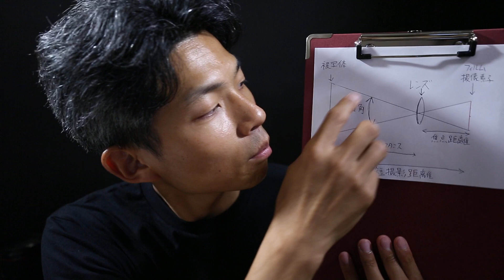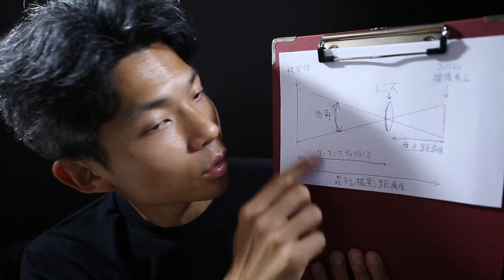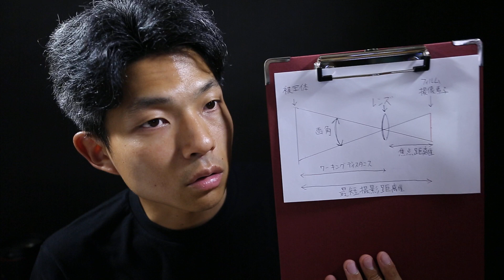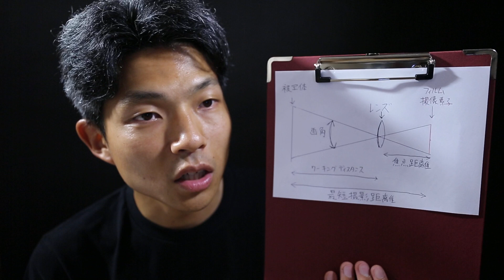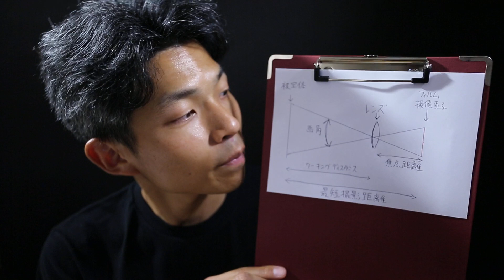【レンズ選びの基本】焦点距離・画角についてプロフォトグラファーが解説します！！【カメラ初心者必見】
■■　フォトグラファー本田恵大　■■

広告・印刷関係の撮影アシスタント業務で、スタジオワーク・ロケーションを活かした人物撮影・物撮りをプロの現場で学びました。
そして撮影スキルはもちろんですが、クライアント様・モデル様及び周りのスタッフ様とのコミュニケーションスキルの大切さを実感しました。

撮影アシスタント業務を経て、音楽関係・楽器を扱った商品カタログの物撮りを中心に、ミュージシャンのライブ・アーティスト撮影など行い、私は自身エレキベース奏者だったとこもあり音楽関係の撮影を得意としています。
年間1000点以上の商品撮影・物撮り、ハウススタジオでお子様を中心としたご家族写真を年間600件ほど撮影をしていた頃もありました。
現在ではウエディング関係の撮影を年間150件以上に携わっております。

こちらのYOTUBEチャンネルは、私が実際に使用している撮影機材や撮影現場で経験したことなどの情報や撮影した写真のスライドショーを配信していきます。

また私事ではありますが、クライアント様・お客様からの受託案件をこなすフォトグラファーと加え、自身の写真表現・アートをする写真家へ進化していきたいと考えております。

撮影のお仕事を既にされているプロの方、写真が上手くなりたいという志を持ったアマチュアの方や、これからカメラを始められるビギナーの方などと、写真・カメラを通じ人生もっと好きに楽しく思えるような情報交換の場・コミュニティとして活用して頂ければ幸いです。

皆様と良い刺激を与えあい「パッション」溢れるフォトライフを送りたいと思っております。